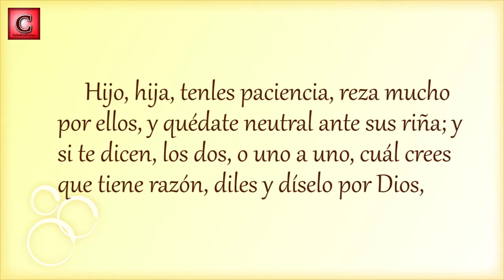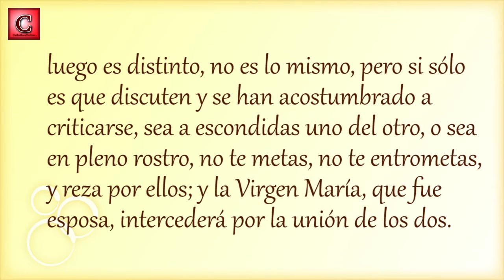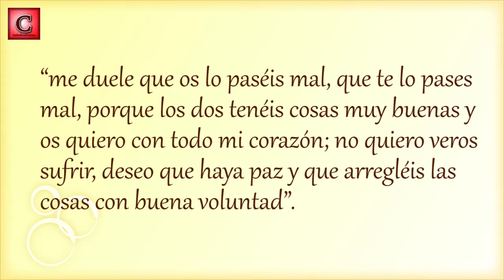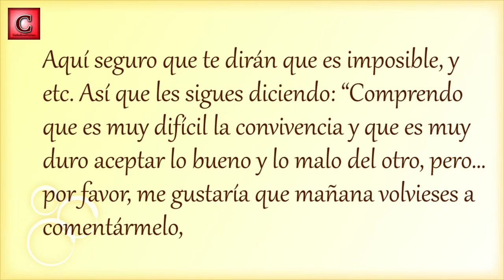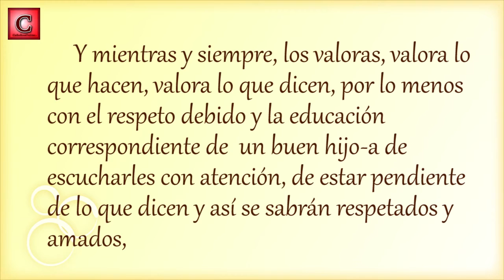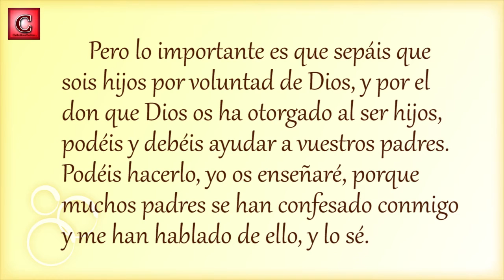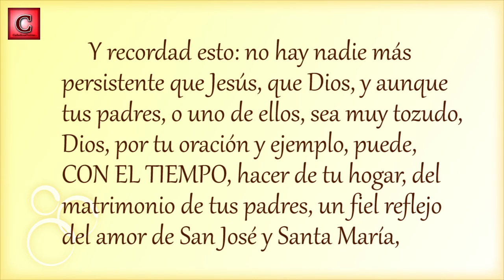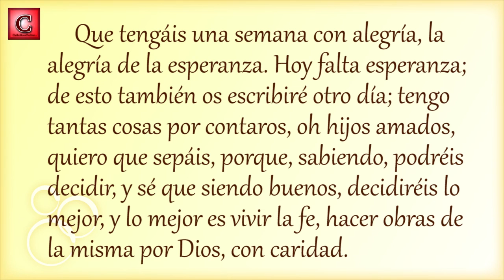CARTA 15: A ti que tus padres discuten y se enfadan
El P. Jesús te escribe una carta, léela y disfruta de su lectura